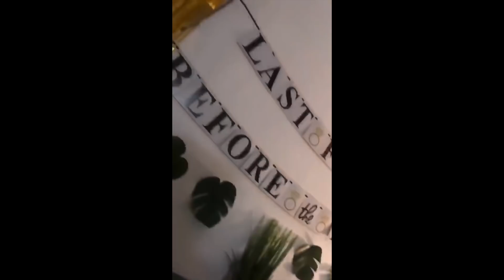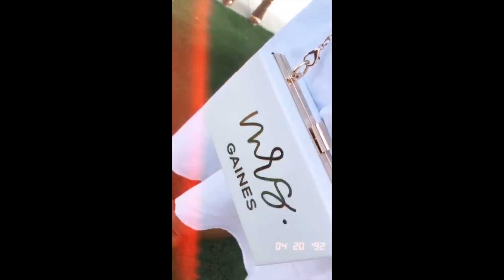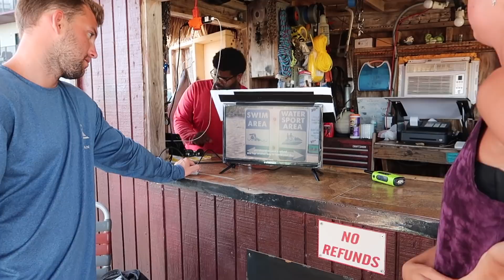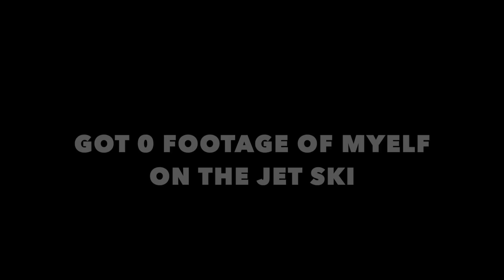48 Hours Before Our Wedding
The Kier & Them Vlog Will Be Posting Every Other Wednesday!

Violets Are Green
I Meant "Myself on a Jet Ski"
But You Know What I Mean

Music In the vlog:

Mateo’s Adventure by Gregory David
Nice Out by Dillon Sitts
Run It Up by Nbhd Nick
Can U Relate by Gregory David
Go fo Gold (Instrumental Version) by spring gang
Jungle (Instrumental Version) by Tilden Parc
Bathtub by Ballpoint

All music can be found on epidemicsounds.com